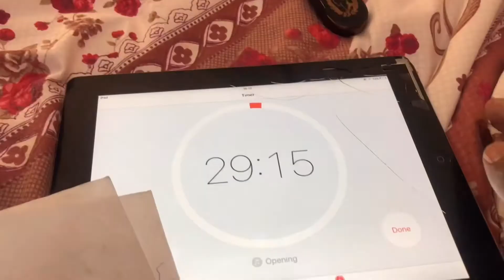BEST WAVE CREAM🌊 Natural Product🌴